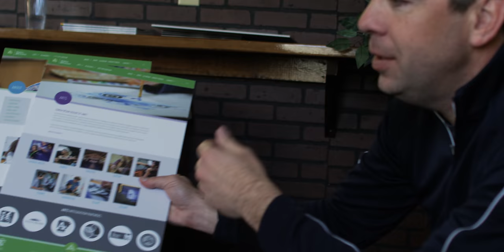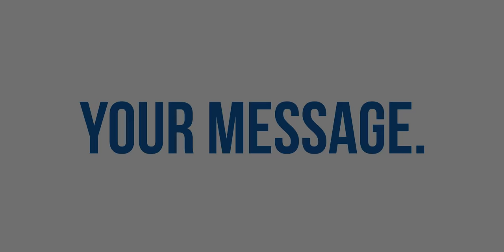You, Blue Zoo Creative, and The Pride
YOUR MESSAGE is important to us. We want to know your story and what makes you unique. OUR PASSION is to inspire your customers to take action by crafting creative deliverables around your story and developing your brand WITH PRIDE.

Blue Zoo is a creative agency located in Northwest Arkansas and was founded in 2008.